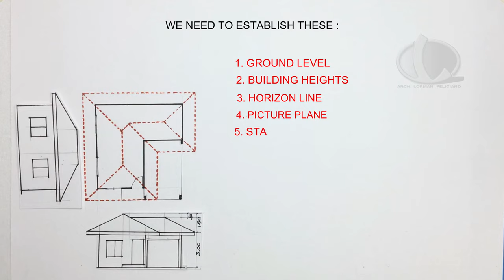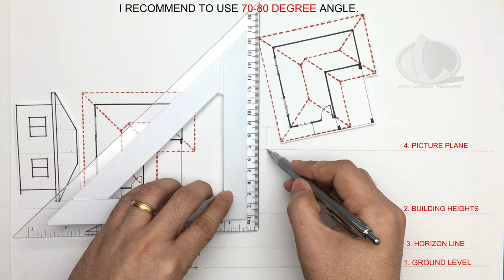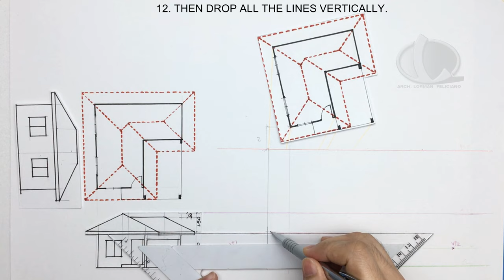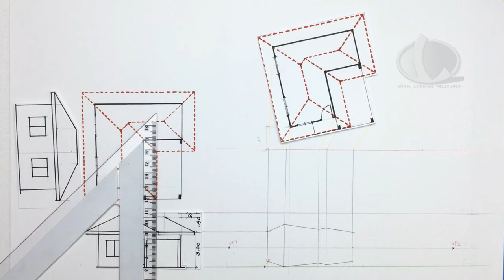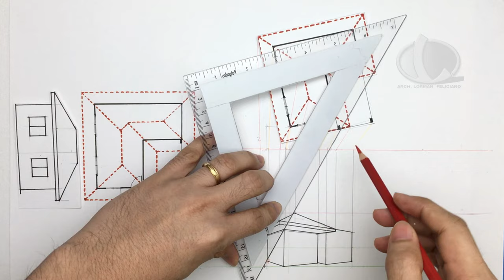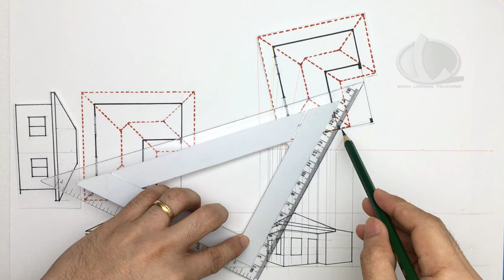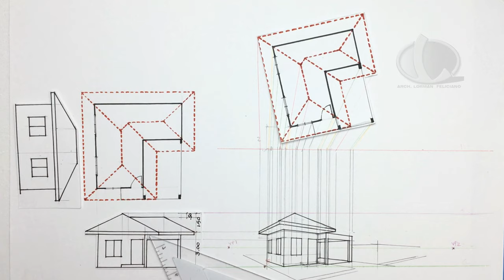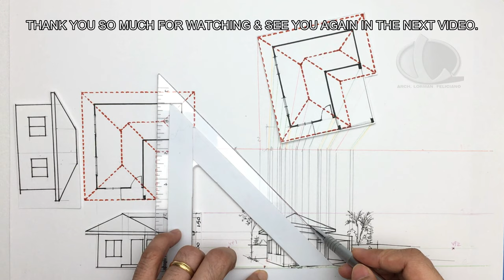HOW TO DRAW 2 POINT PERSPECTIVE ON SCALE.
Learn how to draw 2 POINT PERSPECTIVE with FLOOR PLAN, ELEVATIONS on scale.

1. Drafting Table
3. Triangle ruler
7. Watercolor
8. Watercolor Paper
9. Mechanical Pencil
10. Pencil ( normal )
11. Eraser
12. White Ink
13. Colored Pencil